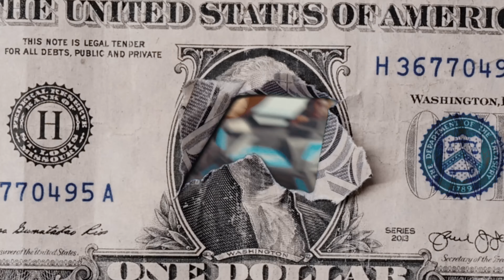AuxKillaKeezi- 'MMNF' (Make Money Not Friends) [OFFICIAL VIDEO]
AUXKILLAKEEZI

WSH. Entertainment, LLC. 2021.